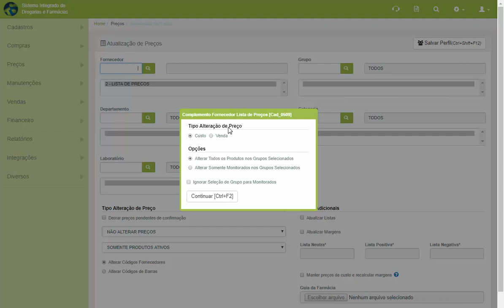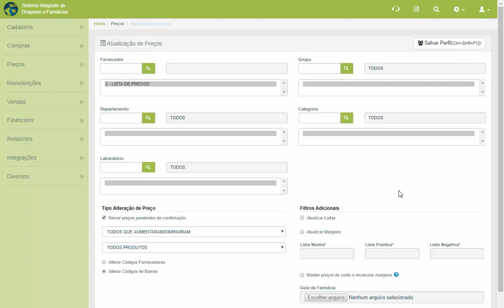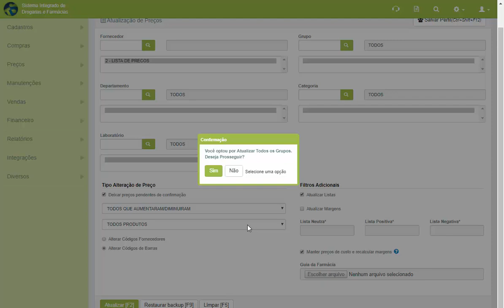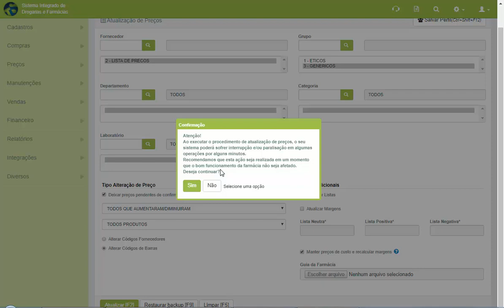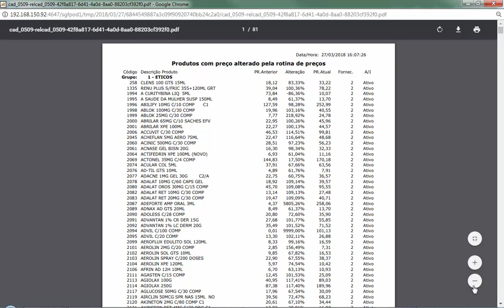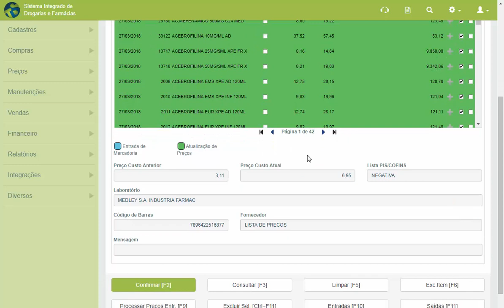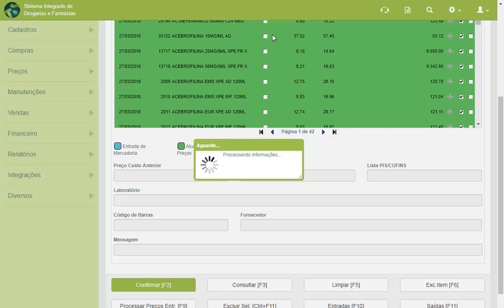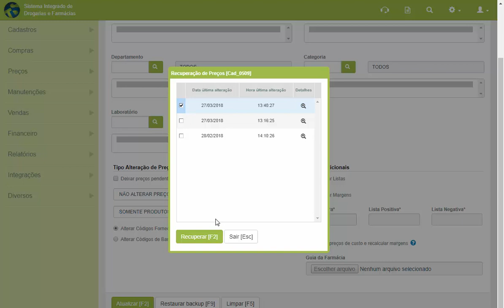Processo de Atualização de Preços - Versão Abaixo 6.3